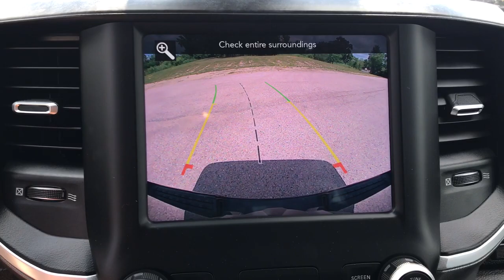2020 Ram 1500 Antioch, Gurnee, McHenry, Fox Lake, IL Kenosha WI 19156P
Diamond Black Crystal Pearlcoat Used 2020 Ram 1500 available in Antioch, Illinois at Antioch Chrysler Dodge. Servicing the Gurnee, McHenry, Fox Lake, IL Kenosha WI area.   Used
2020 Ram 1500 Big Horn - Stock#: 19156P - VIN#: 1C6SRFFT6LN109595

**BLUETOOTH**, **REARVIEW CAMERA**, **HEATED SEATS**, **HEATED STEERING WHEEL**, **4WD**, **5.7L HEMI**, **UCONNECT**, **SIRIUS XM**, **APPLE CAR PLAY/ANDROID AUTO**, Premium Lighting Group $995 Front LED Fog Lamps LED Reflector Headlamps LED Tail Lamps Bed Utility Group $845 Deployable Bed Step 4-Adjustable Cargo Tie-Down Hooks Pick-Up Box Lighting Spray-in Bedliner Night Edition $1,895 20-Inch x 9.0-Inch Premium Paint/Polished Wheels 275/55R20 OWL All-Season Tires Black Exterior Badging Black Headlamp Bezels Black Interior Accents Deluxe Cloth Bucket Seat Big Horn Level 2 Equipment Group $2,400 2nd-Row In-Floor Storage Bins Dampened Tailgate 115-Volt Auxiliary Power Outlet 115-Volt Auxiliary Rear Power Outlet 8.4-Inch Touchscreen Display A/C Auto Temperature Control w/Dual-Zone Control Apple CarPlay Class IV Receiver-Hitch Cluster 7.0-Inch TFT Color Display Media Hub-2 USB, Full Funct/Chg Only Google Android AutoTM Heated Front Seats Heated Steering Wheel ParkSense Front and Rear Park-Assist with Stop 4-Way Power Lumbar Adjustable Driver Seat 8-Way Power Driver Seat Power Adjustable Pedals Power Folding Mirrors Rear Power Sliding Window Rear Window Defroster Remote-Start System SiriusXM with 1-Year Radio Sub Call Universal Garage Door Opener 3.92 Rear Axle Ratio $95 5.7L V8 HEMI MDS VVT Engine $1,495 Rear Wheelhouse Liners $195 9-Amplified Speakers with Subwoofer $595 Trailer Brake Control $295, 115V Auxiliary Power Outlet, 115V Auxiliary Rear Power Outlet, 2 USB Full Function/Charge Only Media Hub, 2nd Row In Floor Storage Bins, 3 Rear Seat Head Restraints, 4 Adjustable Cargo Tie-Down Hooks, 4 Way Front Headrests, 400W Inverter, Air Conditioning ATC w/Dual Zone Control, Anti-Spin Differential Rear Axle, Auto-Dimming Exterior Driver Mirror, Auto-Dimming Rear-View Mirror, Bed Utility Group, Big Horn Badge, Big Horn IP Badge, Big Horn Level 2 Equipment Group, Black Exterior Truck Badging, Black Headlamp Bezels, Black Interior Accents, Black Premium Power Mirrors, Black Tubular Side Steps, Body Color Door Handles, Body Color Exterior Mirrors, Body Color Front Bumper, Body Color Premium Power Mirrors, Body Color Rear Bumper w/Step Pads, Bucket Seats, Class IV Receiver Hitch, Dampened Tailgate, Deluxe Cloth Bucket Seats, Deployable Bed Step, Dual Exhaust w/Black Tips, Exterior Mirrors Courtesy Lamps, Exterior Mirrors w/Memory, Foam Bottle Insert (Door Trim Panel), Front LED Fog Lamps, Front Seat Back Map Pockets, Full Length Floor Console, Grille Surround 1 Black Texture 2 Black, Heated Front Seats, Heated Steering Wheel, LED Reflector Headlamps, LED Taillamps, Manual Adjust 4-Way Front Passenger Seat, Night Edition, ParkSense Front/Rear Park Assist w/Stop, ParkView Rear Back-Up Camera, Pick-Up Box Lighting, Power 4-Way Driver Lumbar Adjust, Power 8-Way Driver Seat, Power Adjustable Pedals, Power-Folding Mirrors, Premium Lighting Group, Quick Order Package 25Z Big Horn, Radio: Uconnect 4 w/8.4 Display, Rear 60/40 Folding Seat, Rear Dome w/On/Off Switch Lamp, Rear Power Sliding Window, Rear Window Defroster, Security Alarm, SiriusXM Satellite Radio, Speed control, Spray In Bedliner, Sun Visors w/Illuminated Vanity Mirrors, Universal Garage Door Opener, Wheels: 20 x 9.0 Premium Paint/Polished. We make it easy !!! We are excited to offer you great quality vehicle at a competitive and affordable price. We offer new, used and cerified Chrysler, Dodge, Jeep and RAM vehicles. Come visit Wrangler headquarters! We also carry an extensive selection of used cars, trucks and SUVs by other manufacturers. Our experienced and certified sales staff can point you in the right direction based on your individual vehicle needs. We also offer competitive financing, top tier service and a fully stocked inventory of Chrysler, Dodge and Jeep automotive parts. Recent Arrival!2020 Ram 1500 Big Horn/Lone Star 4D Crew Cab Diamond Black Crystal Pearlcoat HEMI 5.7L V8 Multi Displa
Bed Utility Group,Big Horn Level 2 Equipment Group,Night Edition,Premium Lighting Group,Quick Order Package 25Z Big Horn,2 USB Full Function/Charge Only Media Hub,9 Amplified Speakers w/Subwoofer,AM/FM radio,GPS Antenna Input,Radio data system,Radio: Uconnect 4 w/8.4 Display,SiriusXM Satellite Radio,Air Conditioning,Air Conditioning ATC w/Dual Zone Control,Rear Window Defroster,115V Auxiliary Rear Power Outlet,400W Inverter,Exterior Mirrors w/Memory,Power 8-Way Driver Seat,Power steering,Power windows,Rear 60/40 Fol